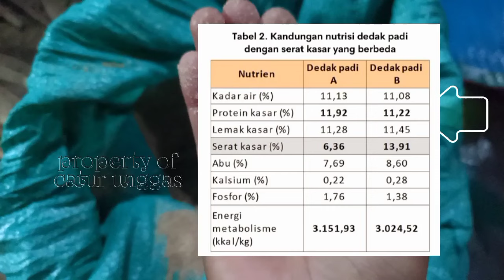KANDUNGAN PROTEIN PAKAN ENTOK ANTARA DEDAK DAN POLLARD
PERBEDAAN KANDUNGAN PROTEIN PAKAN ENTOK ANTARA DEDAK DAN POLLARD